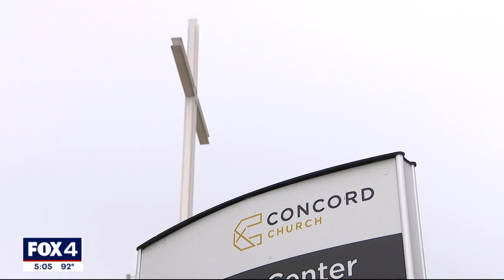Events held across North Texas celebrating dads for Father's Day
Sunday is Father's Day, and several organizations spent the day honoring and thanking fathers and father figures in North Texas.